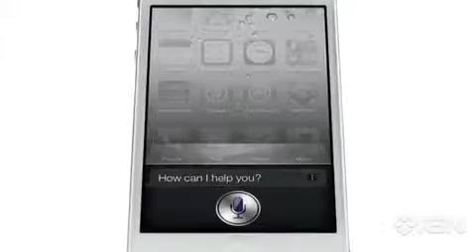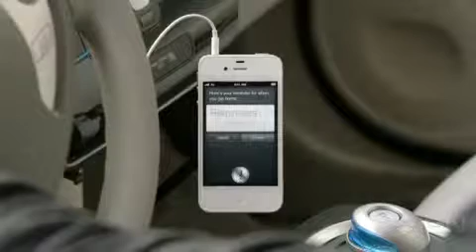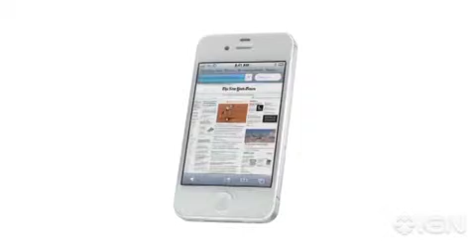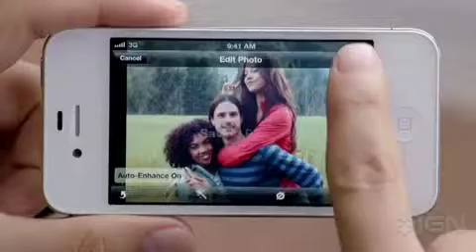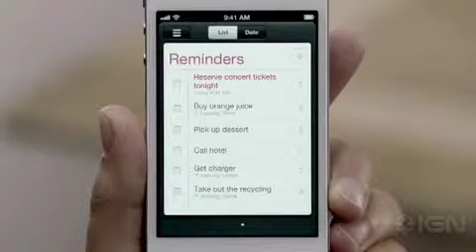Iphone 4s trailer